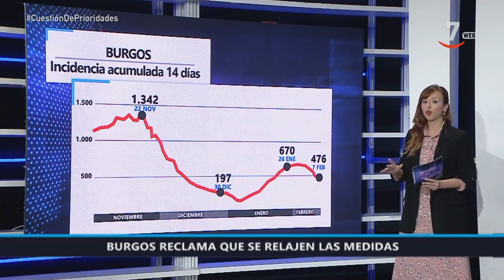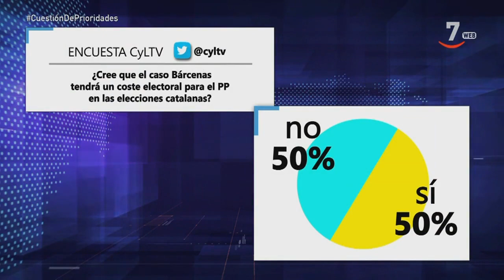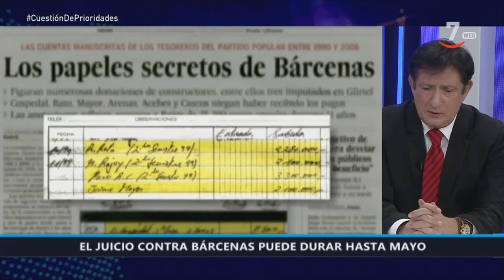Cuestión de prioridades (72).- Entrevista al portavoz del Partido Popular en el Senado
Emisión: (08/02/2021) - Entrevista al portavoz del Partido Popular en el Senado, Javier Maroto